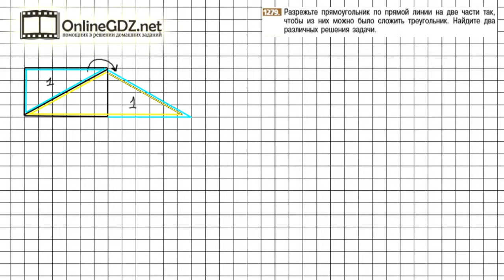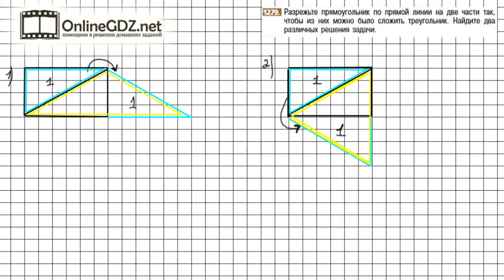Задание №1279 - Математика 6 класс (Никольский С.М., Потапов М.К.)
Номер 1279 – это геометрическая задача на разрезание фигуры. Здесь необходимо пространственное воображение. Правильно выполнить задание поможет наше видео-решение.